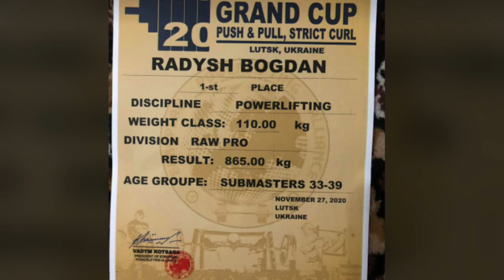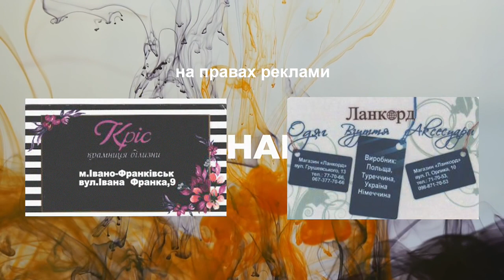Між нами... Богдан Радиш - чемпіон Європи з пауерліфтингу